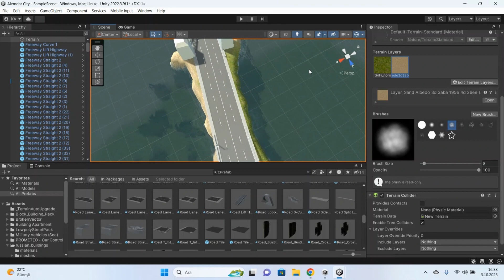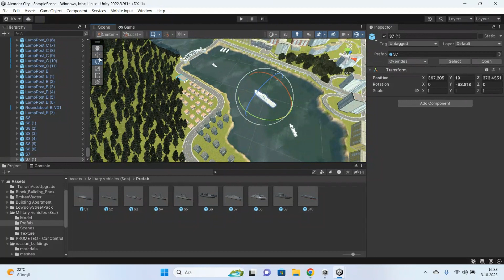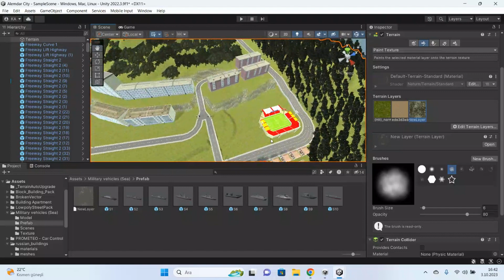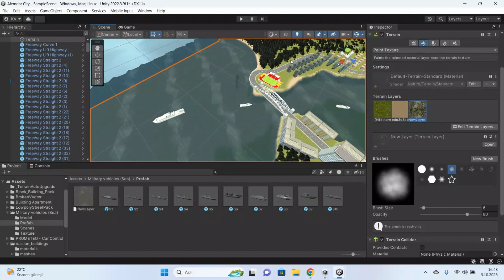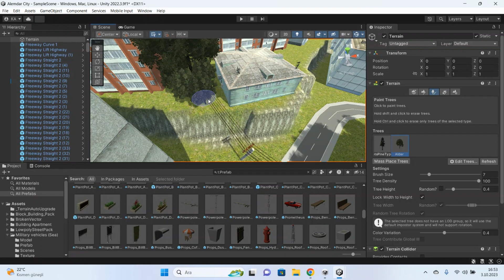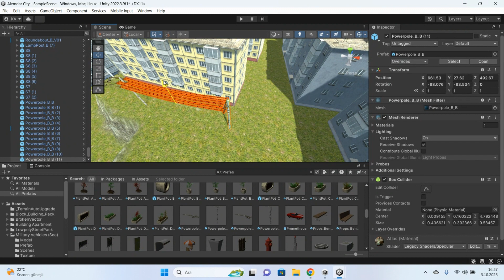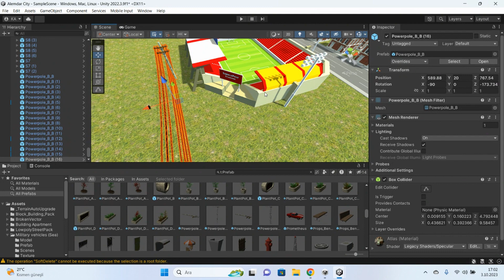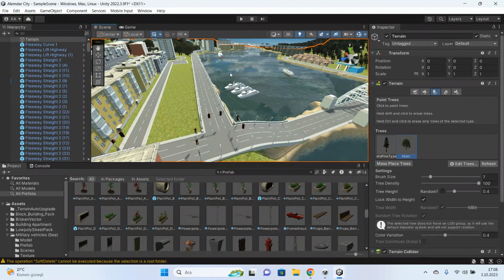#11 Unity ile 3D Şehir Oyunu - Detaylı Nesne İşlemleri (Devamı)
Herkese Selam! Unity uygulaması ile 3D Şehir Oyunu serimizin 11.videosu ile sizlerleyim.Detaylı Nesne işlemleri videolarımıza kaldığımız yerden devam devam ediyoruz.

AyrıcaUnutmayın,  videomuzu beğendiyseniz beğen tuşuna basmayı ve kanalımı paylaşmayı unutmayın.